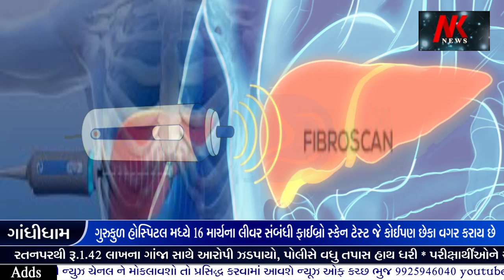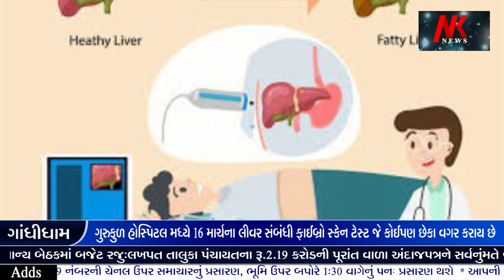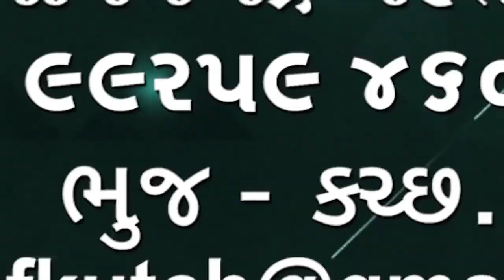ગાંધીધામની ગુરુકુળ હોસ્પિટલ મધ્યે 16માર્ચના લીવર સંબંધી ફાઈબ્રો સ્કેન ટેસ્ટ જે કોઈપણ છેકા વગર કરાયછે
ગાંધીધામની ગુરુકુળ હોસ્પિટલ મધ્યે 16 માર્ચના લીવર સંબંધી ફાઈબ્રો સ્કેન ટેસ્ટ જે કોઈપણ  છેકા  વગર કરાય છે આ ટેસ્ટ રાહત દરે  કરી આપવા માટે ખાસ કેમ્પ યોજાશે

👆👆whatsapp માં જોડાવા માટે ઉપરની લીંક દબાવો